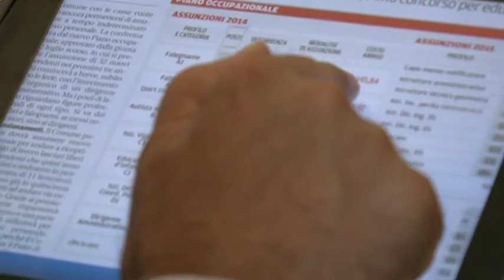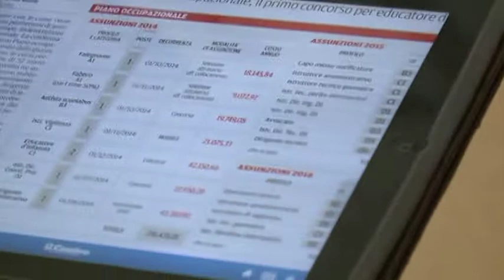Del Vecchio:"Le 32 assunzioni erano già in bilancio"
170mila euro per gli stipendi di 32 nuovi assunti dal comune di Pescara. La polemica nasce dalla notizia che le casse comunali sono in difficoltà da tempo